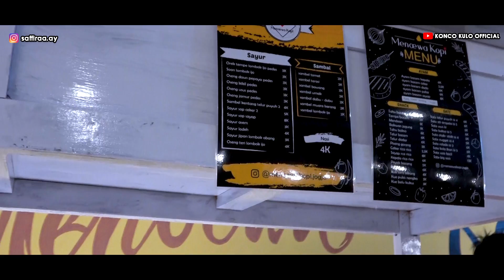KUDU LALI - KONCO KULO (LIRIK) COVER BY SAFFIRA - MENOEWA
KONTAK PERSON / ADMIN (KHUSUS ENDORSE, JOB, EVENT DLL) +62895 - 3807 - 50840 /

Penyanyi : KONCO KULO
Judul : KUDU LALI

Audio gear
Microphonw : V8

Kalo suka sama coverannya jangan lupa di Like, kalo mau lagu favoritenya musisi jogja project bawain kalian tinggal tulis lagunya di kolom komentar , dan jangan lupa nyalain Loncengnya ya biar kalian ga ketinggalan coveran aku yang bakal aku upload tiap hari !!!

Facebook Fans Page : Three Suaka

Bigo id : trisuakamjp

Likee : Tri suaka RCM